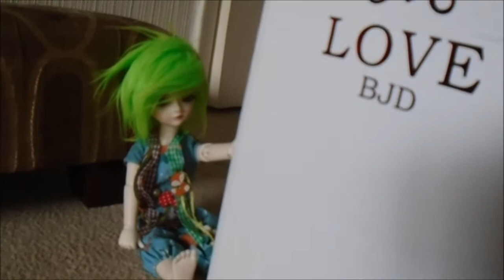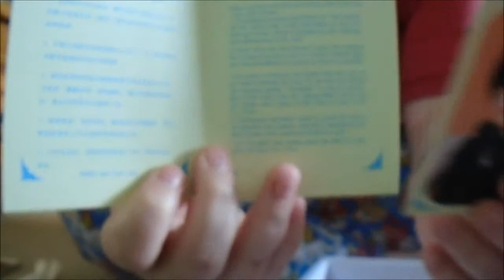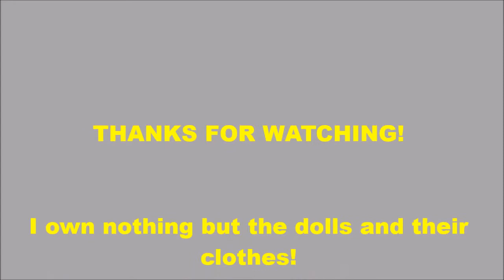DollLove Chi Box Opening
I'm so happy to have my twins together!
I definitely recommend DollOnline2009 on youtube if you want a DollLove doll (since the doll love site can be damn confusing)